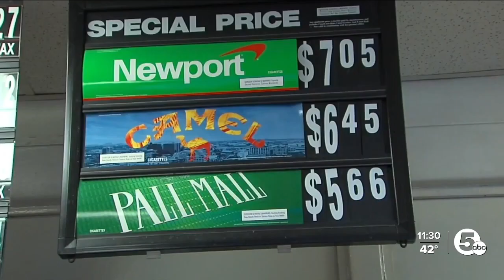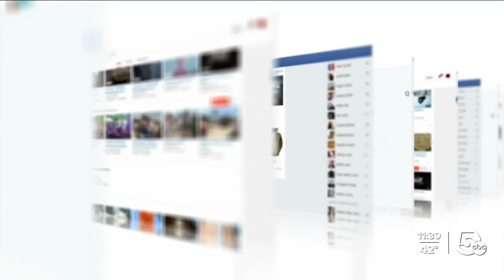CLE Health Director works to reduce city's large smoking health hazard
Cleveland's Director of Public Health, Dr. Dave Margolius, has made the city's prolific smoking problem one of his biggest priorities.